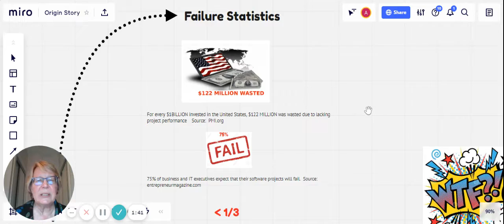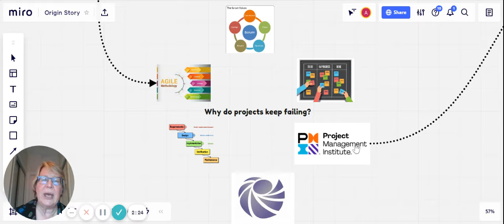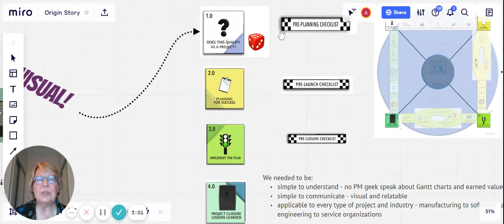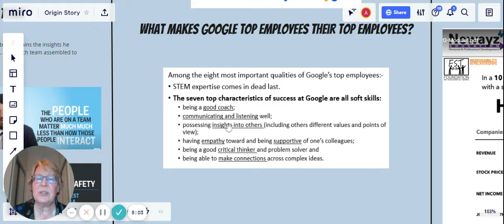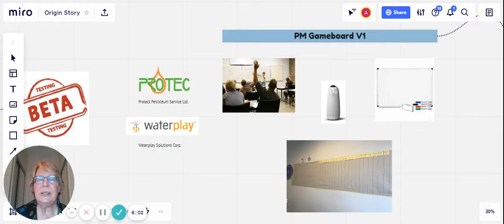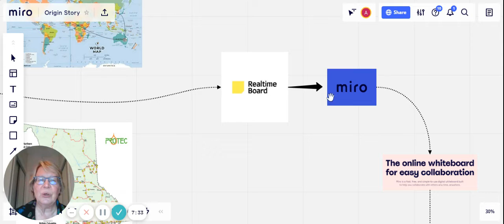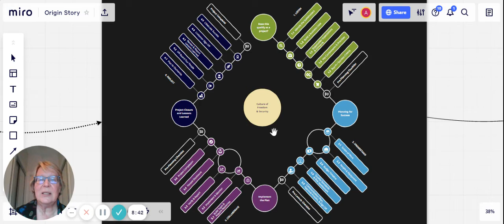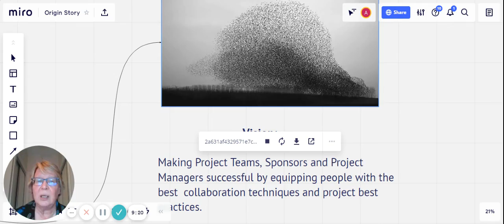Project Management GameBoard Origin Story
Learn what the Project Management GameBoard is and why we created it?